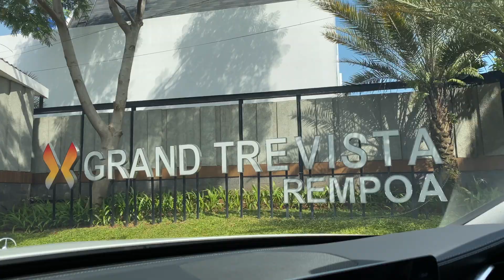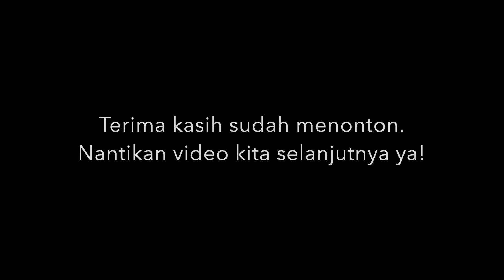WAKTUNYA RIRI HIBUR: Episode Mengunjungi Proyek Lama Atelier Riri di Bintaro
Waktunya Riri Hibur kali ini Edisi Spesial Liburan. (Hanya tayang di Youtube)

Kali ini saya bersama Kiri di hari libur Lebaran mau mengajak teman2 mengunjungi proyek2 Atelier Riri yang tersebar di seputaran Bintaro. Beberapa semua sudah terbangun dan dihuni pemiliknya. Dan ada satu yang sedang on construction.

Karena masih dalam kondisi Social Distancing, kami hanya melihat dari dalam mobil.

Seperti apa kondisi terkini proyek2 kami? Dan seperti apa keseruan perjalanan kami di hari libur ini? Tonton  terus sampai habis ya.

 Cheers